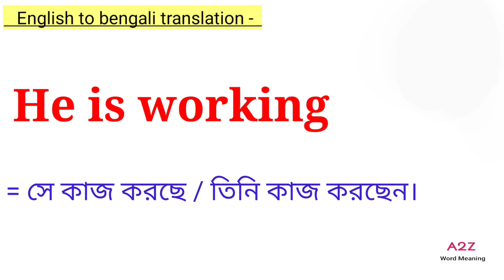He is working meaning in bengali || He is working এর বাংলা অর্থ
এই ভিডিওতে he is working -এর বাংলা অর্থ নিয়ে আলোচনা করা হয়েছে। আশা করি ভিডিওটি তোমাদের উপকারে আসবে।

he is working meaning
he is working meaning in bengali
he is working bengali meaning
he is working meaning in bangla